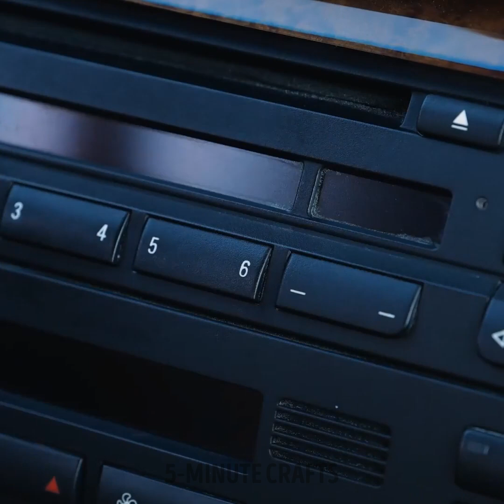Amazing Science tricks with liquids and solids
Timestamps:
0:03 Bleach experiment
1:26 Acetone vs styrofoam
2:57 Color changing liquid
5:06 Old CD trick